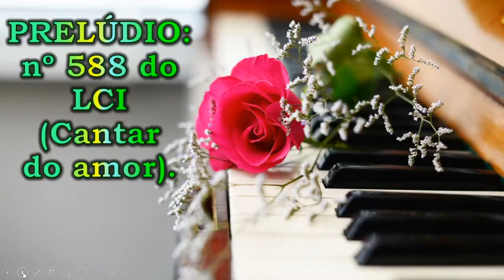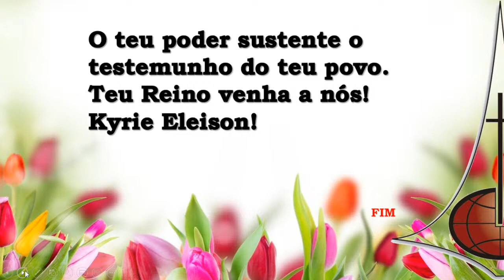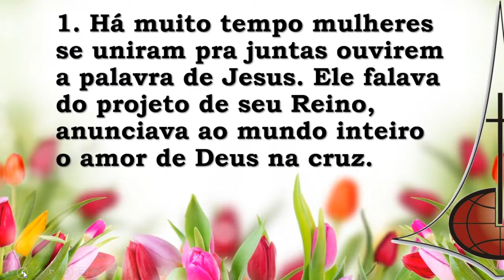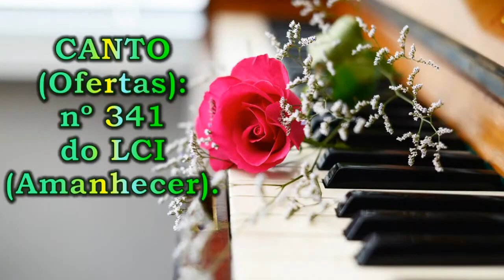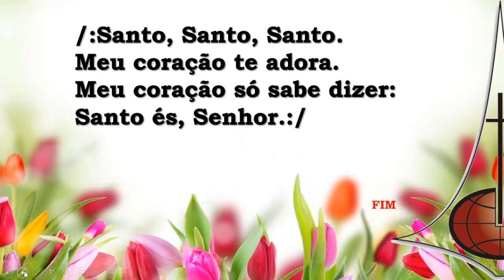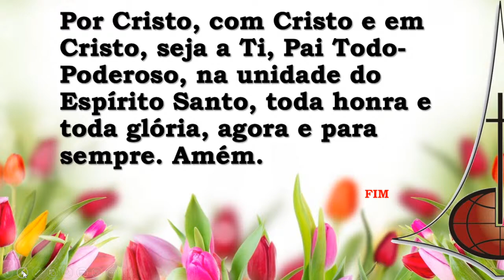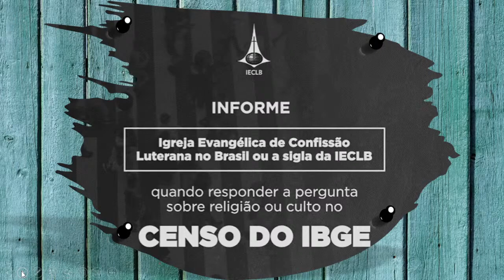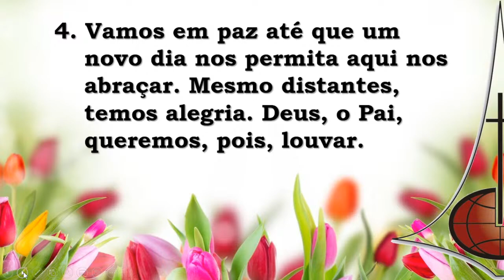18/09/2022 - João 12.20-26: A prática de amar e Deus e as pessoas!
P. Luciano Ribeiro Camuzi
Cultos na Comunidade Evangélica de Confissão Luterana em Campinas - SP